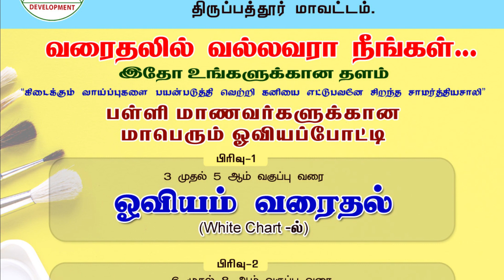CS Drawing Competition for school Children _மாபெரும் ஓவியப் போட்டி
CS கல்வி அறக்கட்டளை நடத்தும்
மாபெரும் ஓவியப் போட்டிகள்..

Category - 1
    Drawing

Category - 2
    Pot Painting

Topic:
    About our cultures (or) Awareness of Covid-19

ஓவியம் வரையுங்கள்... பரிசை வெல்லுங்கள்..,
பங்குபெறும் அனைவருக்கும் E-Certificate வழங்கப்படும்.

Tirupattur Delivery app.